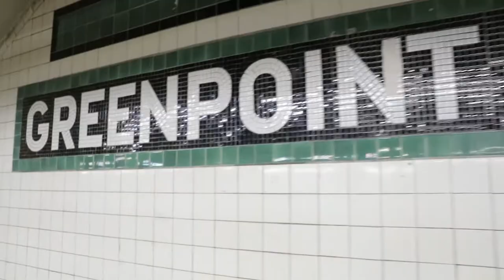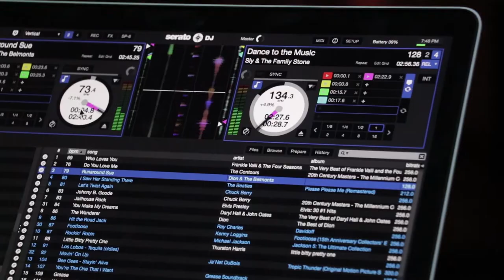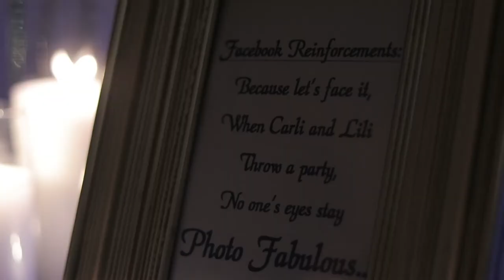GO ABOVE AND BEYOND | DANIEL LINARES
Bringing a clients vision to life takes time and dedication. Watch Daniel Linares, professional wedding event host and DJ, in action and see him in his element at two weddings located at Terrace on the Park, Queens and Battery Gardens, New York.

Shot and Edited by: @aridaios